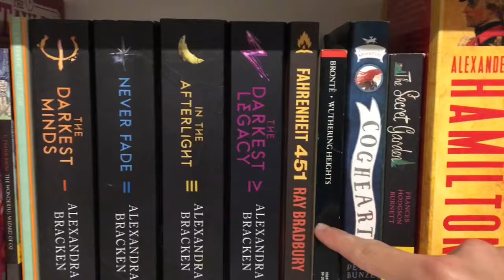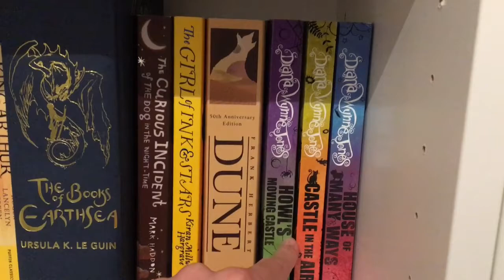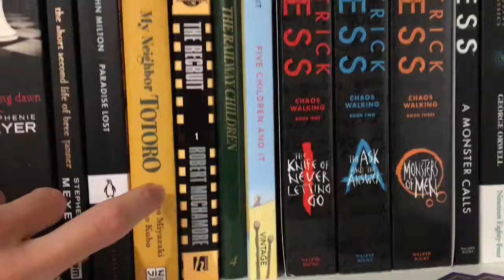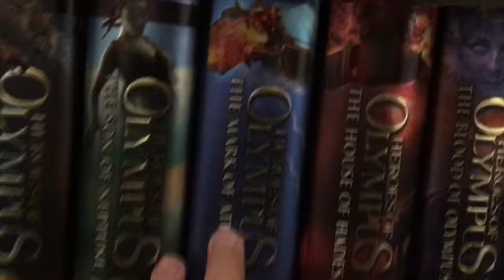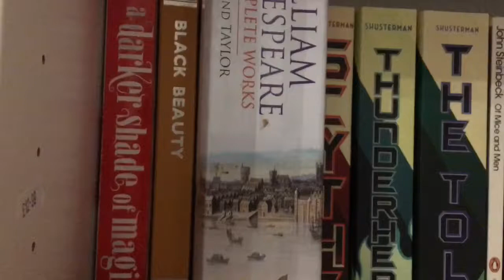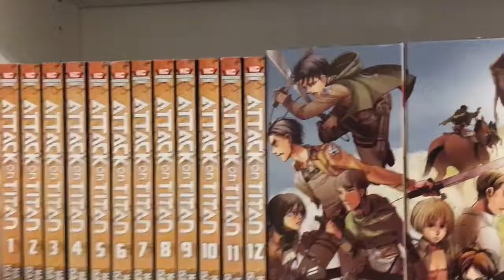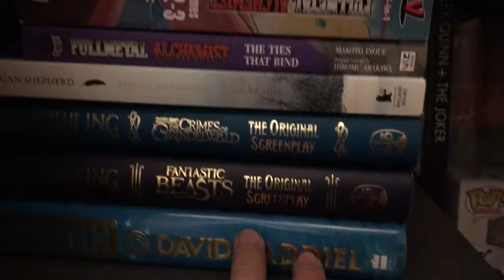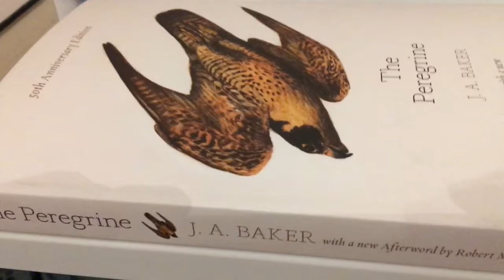Bookshelf Tour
Hello wonderful people of the internet! This is a tour of my current bookshelf. I hope you enjoy!